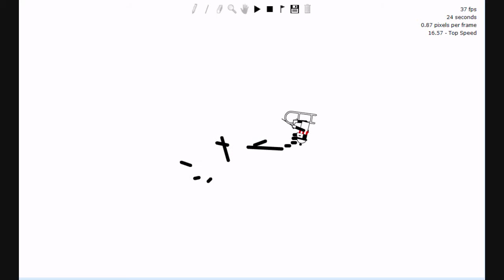Line Rider Black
My first track with a awesome creative title^^